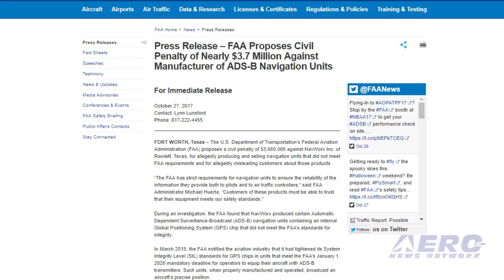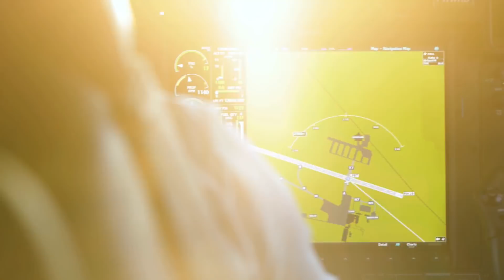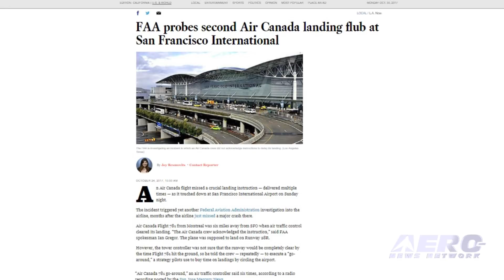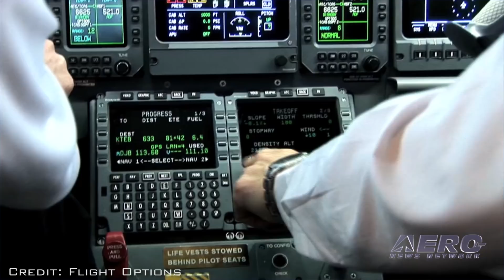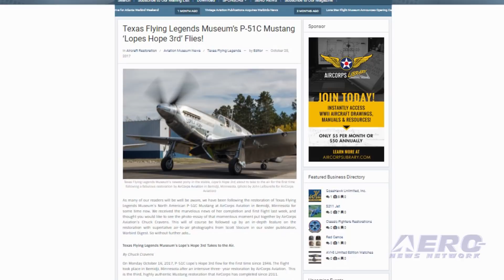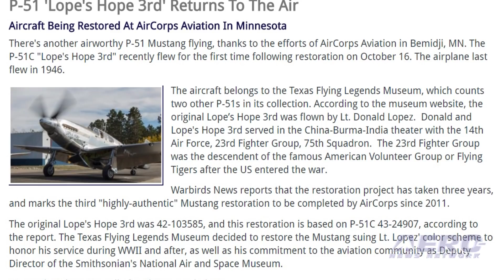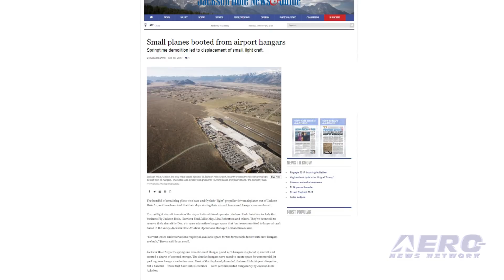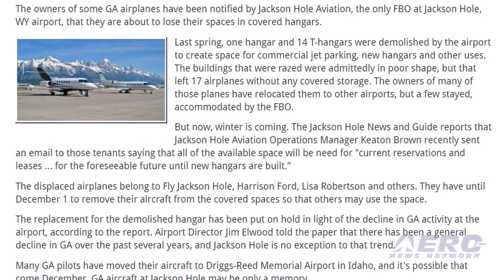Airborne 10.30.17: Massive NavWorx FAA Fine, P-51 Returns, Jackson Hole Airport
Also: Another Air Canada FUBAR?, Lawn Chair Balloon, Teamsters v Flexjet-Flight Options, Airlander Aims High

Wow... we knew there were problems with the NavWorx story. but we weren't aware there were nearly 4 million reasons why. The FAA has proposed a civil penalty of $3,685,000 against NavWorx Inc. of Rowlett, Texas, for allegedly producing and selling navigation units that did not meet FAA requirements and for allegedly misleading customers about those products. "The FAA has strict requirements for navigation units to ensure the reliability of the information they provide both to pilots and to air traffic controllers,” said FAA Administrator Michael Huerta. There's another airworthy P-51 Mustang flying, thanks to the efforts of AirCorps Aviation in Bemidji, MN. The P-51C "Lope's Hope 3rd" recently flew for the first time following restoration on October 16. The airplane last flew in 1946. The aircraft belongs to the Texas Flying Legends Museum, which counts two other P-51s in its collection. The owners of some GA airplanes have been notified by Jackson Hole Aviation, the only FBO at Jackson Hole, WY airport, that they are about to lose their spaces in covered hangars. Last spring, one hangar and 14 T-hangars were demolished by the airport to create space for commercial jet parking, new hangars and other uses. The buildings that were razed were admittedly in poor shape, but that left 17 airplanes without any covered storage. All this -- and MORE in today's episode of Airborne!!!

Airborne 10.30.17 is chock full of info in this Daily News Episode, Monday, October 30th, 2017... Presented by Aero-TV veteran videographer and Airborne Hosts Brianne Cross, Christopher Odom, and Laura Hutson, and is supported by ANN CEO/Editor-In-Chief Jim Campbell, Chief Videographer Nathan Cremisino, and Aero-Journalist Tom Patton, this episode covers:

Slammed! FAA Proposes $3.7 Million Civil Penalty Against NavWorx
P-51 'Lope's Hope 3rd' Returns To The Air
Planes To Be Evicted From Jackson Hole Airport Hangars
FAA Investigating A Second Air Canada Landing AT KSFO
U.K. Man Flies Lawn Chair Balloon To Over 8,000 Feet In South Africa
Teamsters Blast Flexjet, Flight Options Management
Airlander Aims High With Luxury Tourism Variant